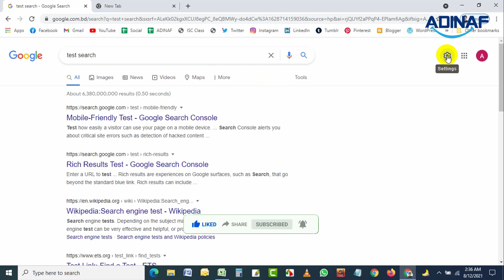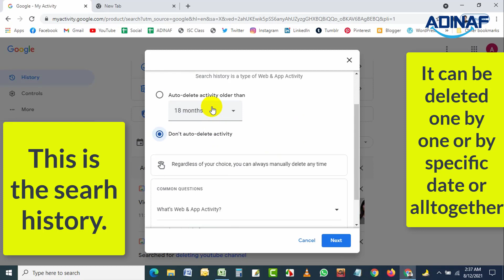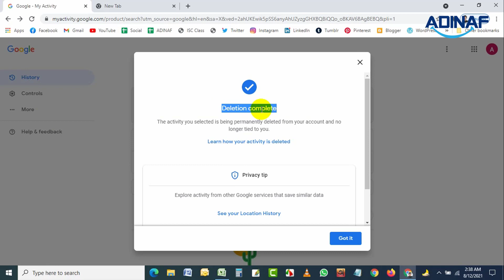How to Clear Search History on Google | ADINAF Orbit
To clear or delete search history on Google, sign in and follow the process that we have shown in this video.
This video contains:
chrome browser
clear browsing data
clear browsing history
clear cookies
clear cookies android
clear cookies in chrome
clear cookies on iphone
clear cookies safari
clear history
clear history chrome
clear search history
clear search history google
clear all history
clear all search history
clear autofill chrome
clear browser
clear browsing data chrome
clear browsing history chrome
clear cookies chrome android
clear cookies on mac
clear cookies safari mac
clear history chrome android
clear history firefox
clear my history
clear my search history
clear safari history
clear search history chrome
clear search history iphone
clear web
chrome clear cookies for one site